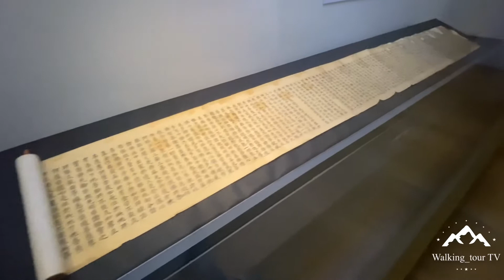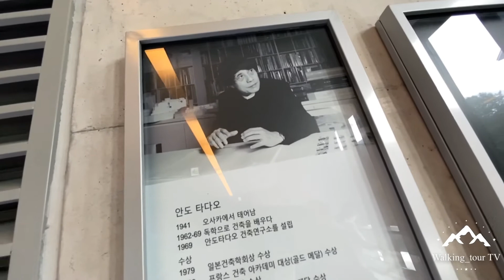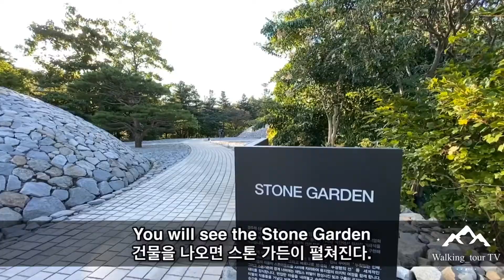걸어서 국내여행 - 원주 가볼만한 곳 뮤지엄 산(SAN)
뮤지엄_산 (SAN)
매일 10시 - 18:00
관람료 성인 18,000원 소인 10,000
'빛과 물과 바람의 건축가'
산과 바람, 예술을 함께 경험할 수 있는 공간 뮤지엄 산
‘건축계의 노벨상'인 프리츠커상 수상자인 안도 산속의 별천지를 만들어 보려했다. 12조각의 파이프로 만들어진 붉은 아치형 입구, 물이 담긴 수조는 캔버스로 하늘과 산을 담는다. 산의 품에 안긴 미술관 '뮤지엄 산(山)'이다. 공간(Space), 미술(Art), 자연(Nature)의 영문 첫 글자를 모아 만든 이름이다.